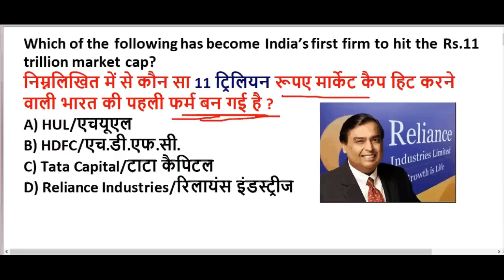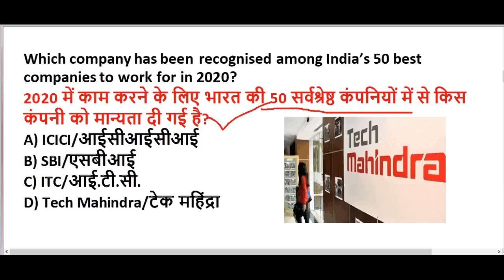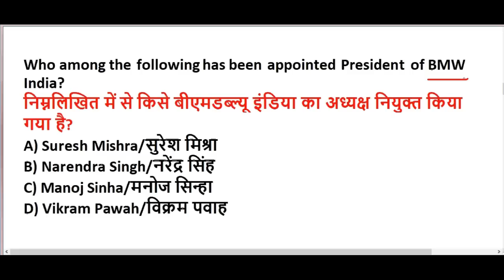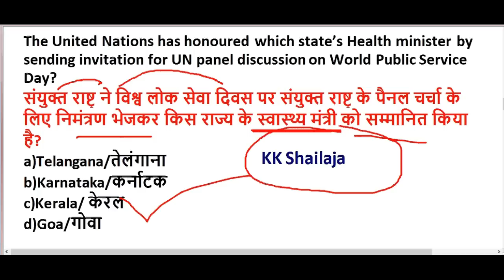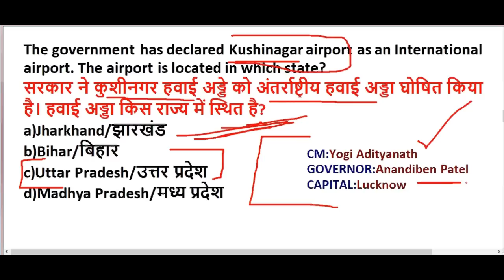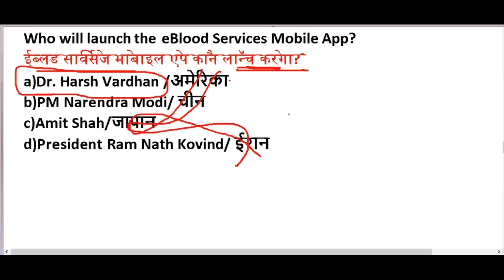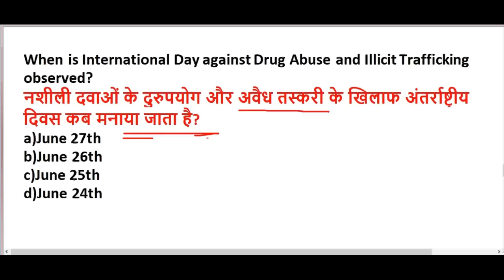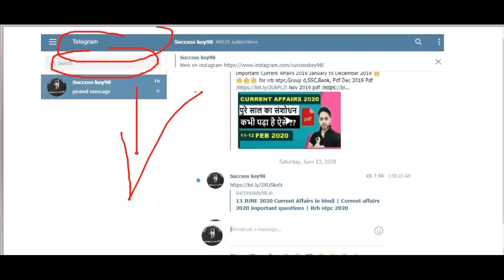28 JUNE 2020 करंट अफेयर्स हिंदी में | Current affairs imp questions | important current affair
28 JUNE 2020 करंट अफेयर्स हिंदी में | Current affairs imp questions | important current affairs

GENERAL SCIENCE  : 2 pm

GS TOP 40 QUESTION : 4.00 PM

MATH CLASS (Crash Course ) :6.00 PM

Static Gk :8 PM

2020 imp current affairs in hindi

24th june 2020 current affairs in hindi